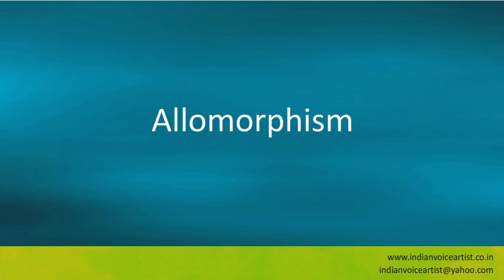Pronunciation of the word(s) "Allomorphism".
Pronunciation of the word(s) "Allomorphism". Channel providing free audio/video pronunciation tutorials in English and many other languages. The videos cover a diverse range of subjects with a specific focus on technical words that can be extremely challenging to pronounce correctly.